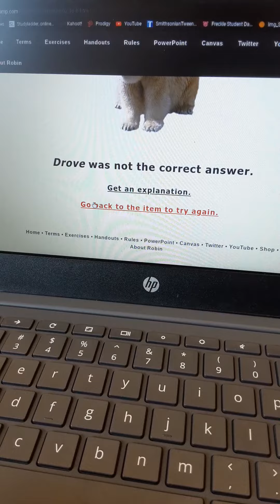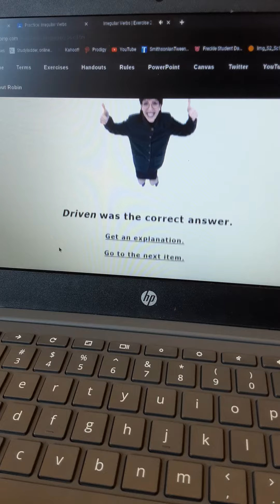HELP OUR TEACHER IS TORTUING US WITH THIS!